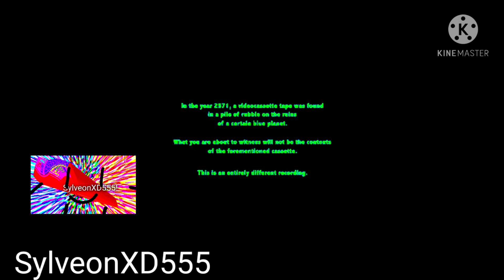askdsjemfjosje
SylveonXD555
Round 58 vs himself of his Endless tennis.